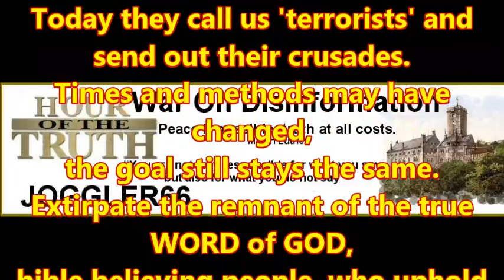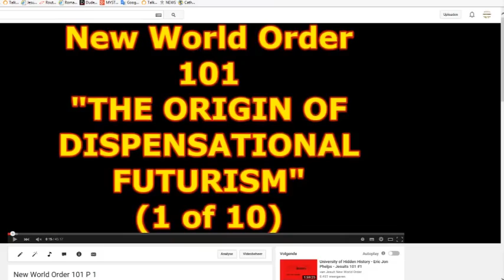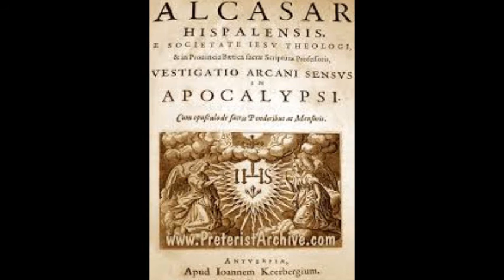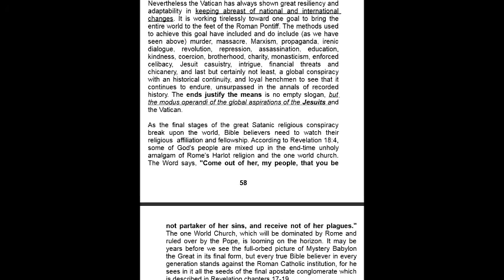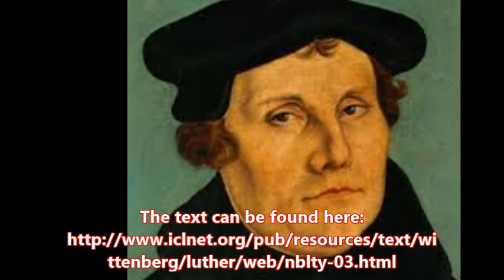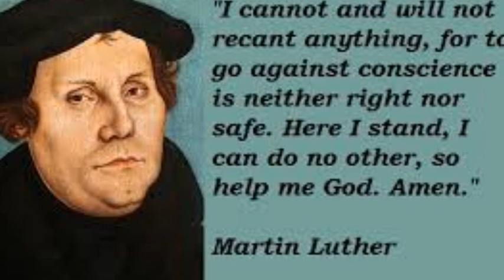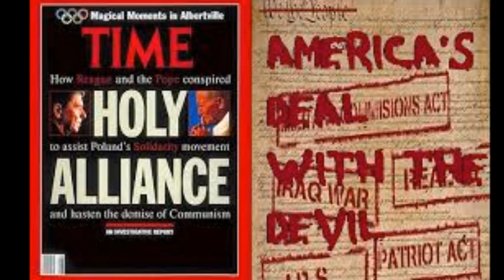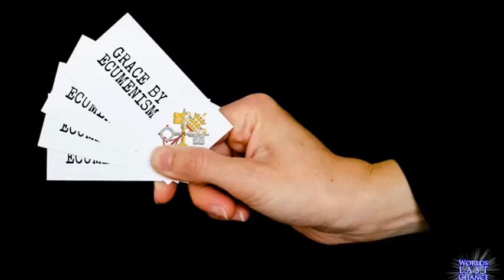Hour Of The Truth – An Open Letter to The Christian Nobility by Martin Luther (1520)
On this Broadcast we will read the conclusion on the basic booklet “The Vatican Jesuit Conspiracy” from Dr. Ronald Cooke and start to bring you the Open Letter to The Christian Nobility of the German Nation by Martin Luther (1520)